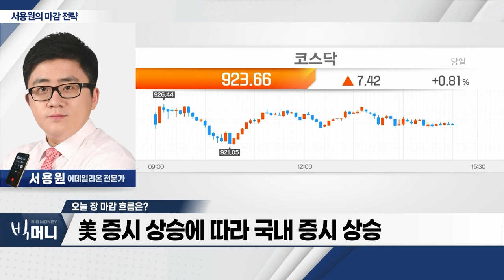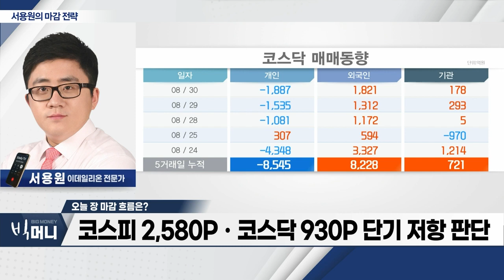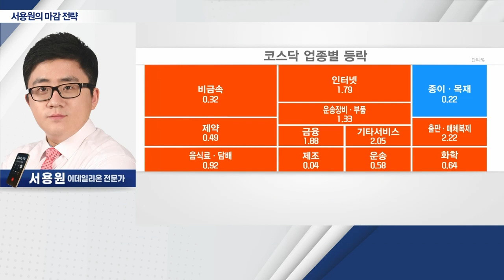美 증시 상승에 따라 국내 증시 상승_서용원 마감 전략 (20230830)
- 美 증시 상승에 따라 국내 증시 상승
- 코스피 2,580Pㆍ코스닥 930P 단기 저항 판단
- 업종 순환매 지속: AI, 로봇, 바이오